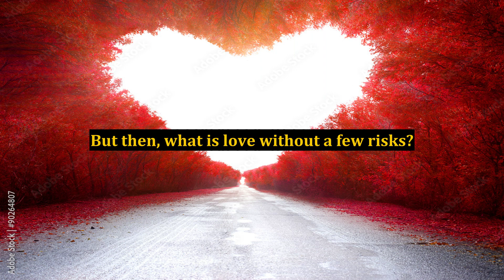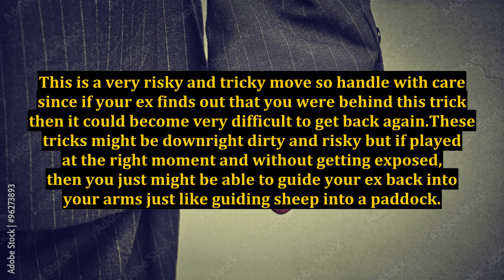3 Super Effective Dirty Tricks to Get Your Ex Back - You Can Not Fail As Long As You Use These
3 Super Effective Dirty Tricks to Get Your Ex Back - You Can Not Fail As Long As You Use These